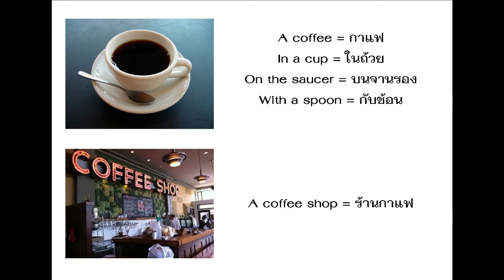WAYD coffee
Teacher Nesta ? What are you doing ?